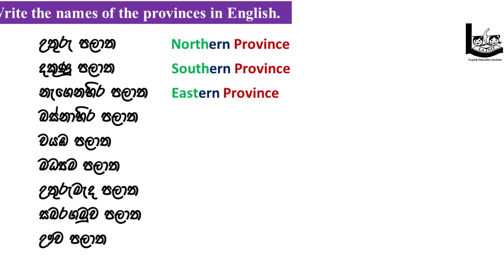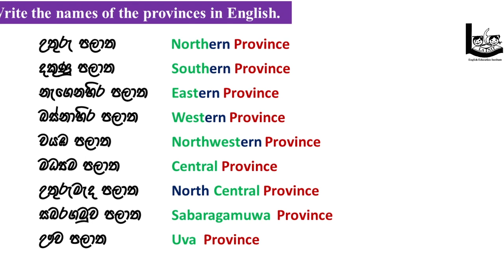English - Grade 5 - The Nine Provinces of Sri Lanka(පළාත් 9 ඉගන ගනිමු)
lanit edu The nine provinces of Sri Lanka
English for Grade 3/4/5
Northern province to Uva province